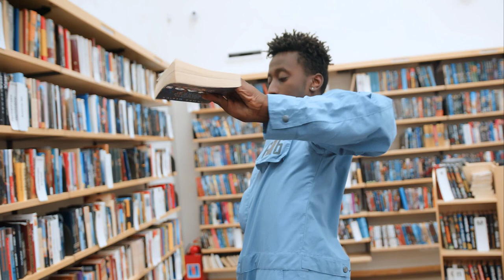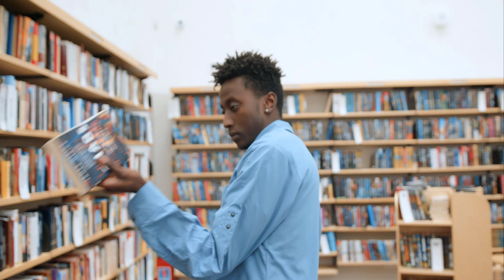Mi Casa De Shawn - ft. Liyah (Official Music)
Up tempo beats with great Latina sounds to dance to.